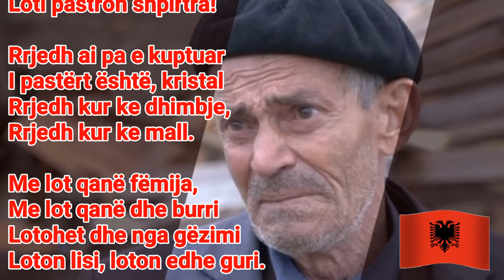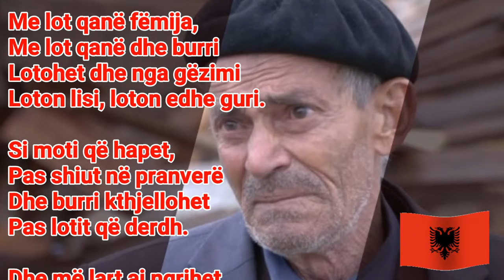Halli i nje plaku - Poezi nga Llesh Ndoj✍